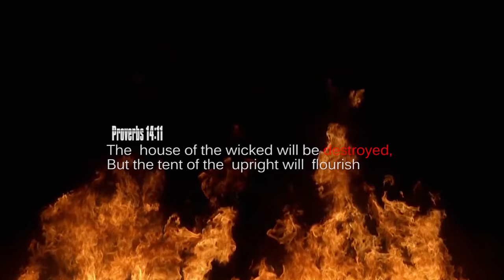Orkortor Perry - Karebombom Feat. Singlet (Official Video) Dir. by Pakorich (Pixel Range)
Karebombom is Hip-Gosple music by Orkortor Perry Featuring Taadi  Singer Singlet. Karebombom was produced by West Side Legacy Sound Engineer Willis Beatz. Nice Video